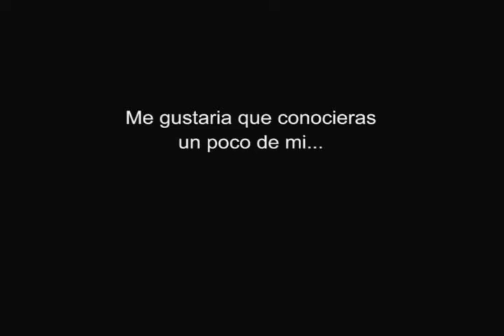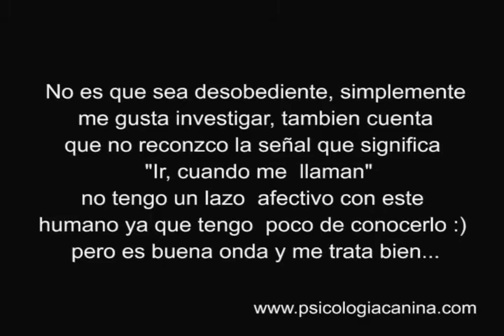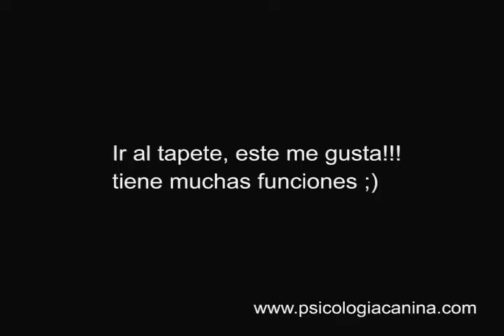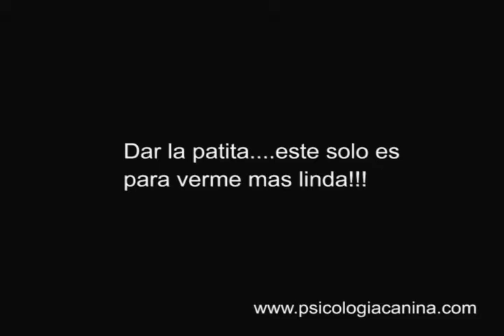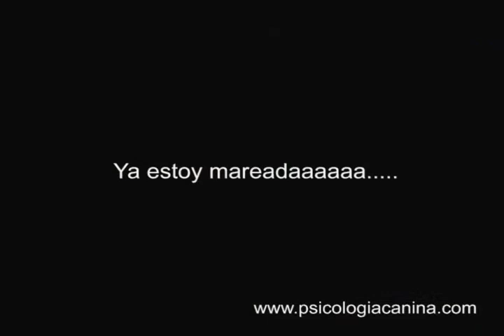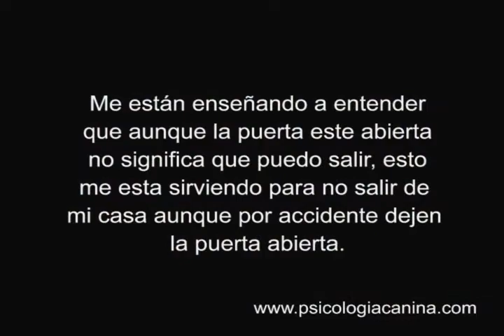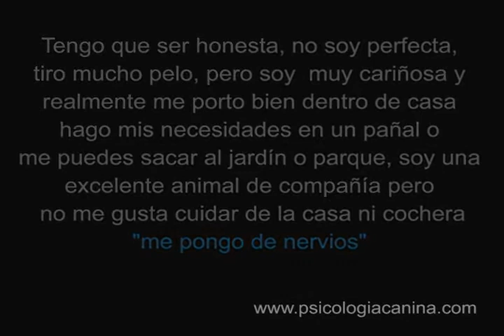Jazz "Criollo Power" Regia con Ojos Tapatios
Este vídeo fue tomado entre el 4 y 5 de agosto 2010 y solo muestra algunos de los condicionamientos que ayudaran a los humanos a convivir mejor con ella.Jazz perrita de 2 años de edad que pronto estará en adopción. Ella es originaria de Mty N.L pronto regresara a su casa puente mientras puedes pedir informes o hacer una cita para una entrevista.
This video was taken between 4 and 5 August 2010 and only shows some of the conditioned exercises that will help humans live better with her.Jazz is  2 years old  and will soon be up for adoption. She is originally from Mty NL return home soon,  as you request information or make an appointment for an interview. If you would like to adopt her look at the ifo below.
In Spanish
En español